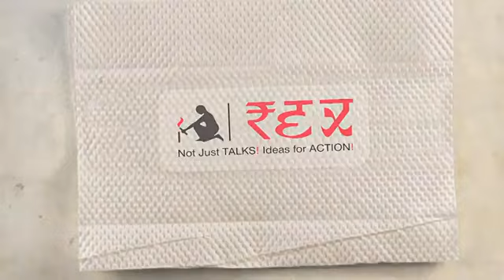Dr. Suman Khanna Aggarwal Speaking at REX CONCLiVE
About speaker: Prof. Suman Khanna Aggarwal, Founder of Shanti Sahyog – a Gandhian NGO, India